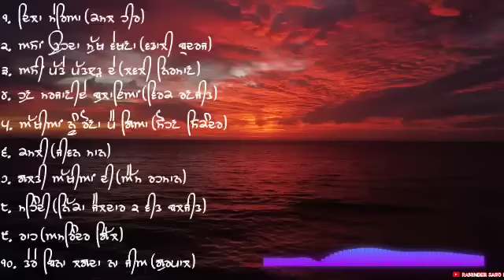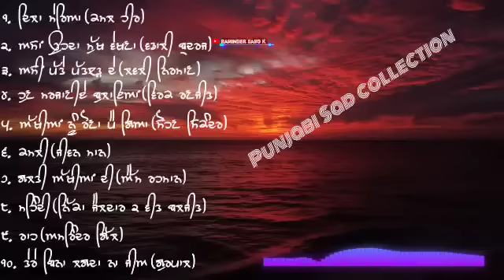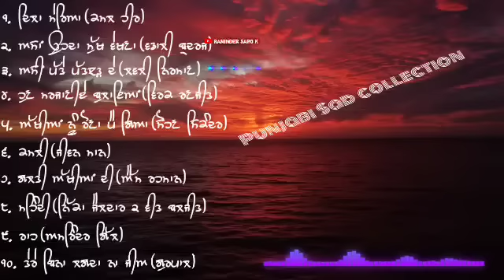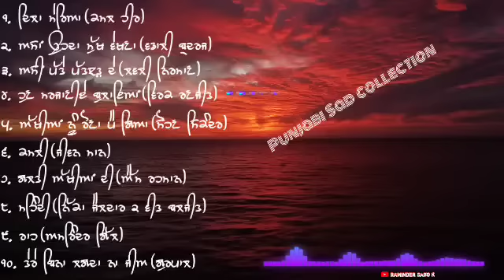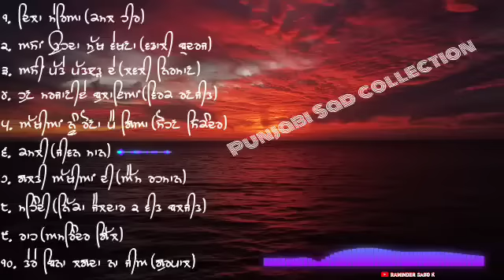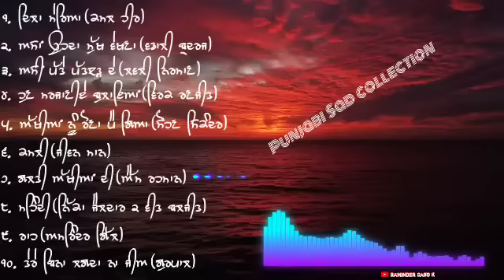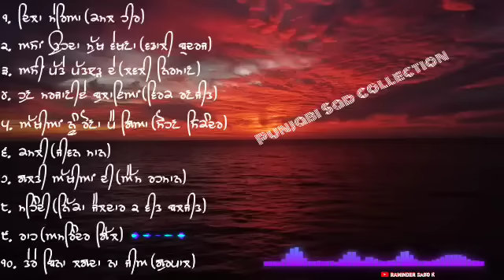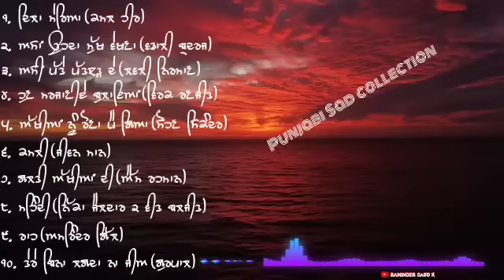Punjabi Sad Songs